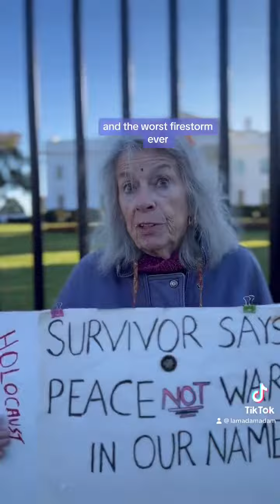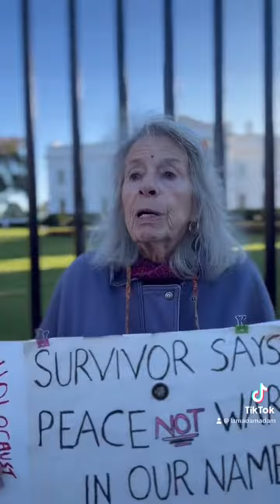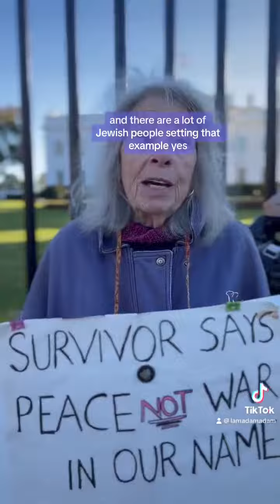87 year old Holocaust survivor at the White House protesting for peace in Gaza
Marione Ingram is an 87-year old Holocaust survivor. She's been at the White House every day this week protesting for peace in Gaza.